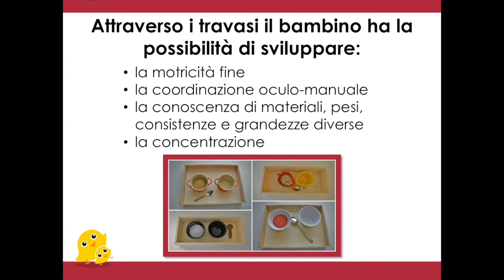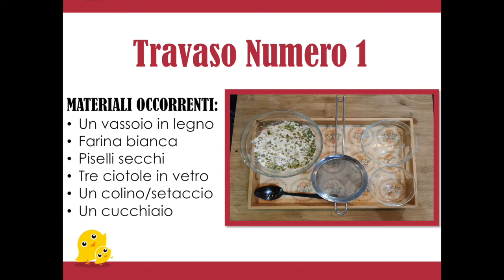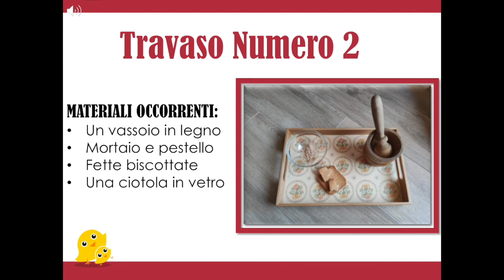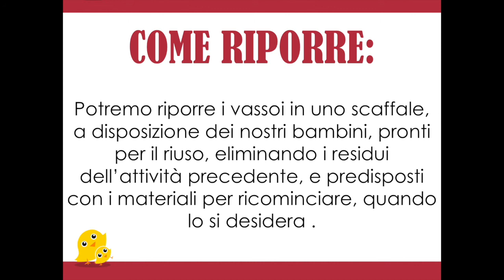I travasi con Martina e Claudia Asilo INPS Crescere Insieme